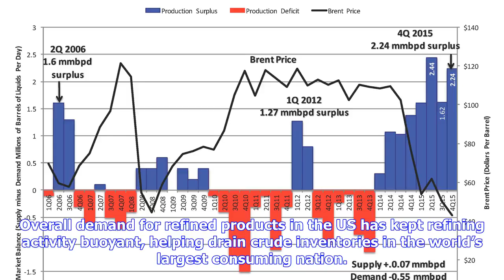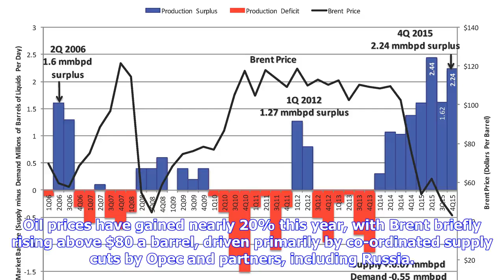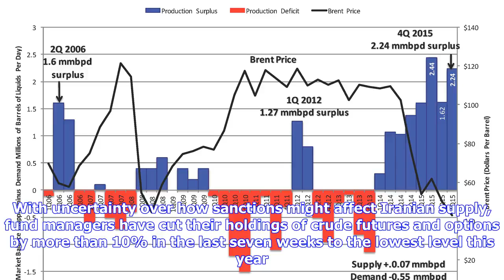Breaking News | Oil falls on the shock of US stock increases and Opec supply worries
New York — Oil benchmarks fell on Wednesday after an unexpected build in US crude and petrol inventories despite strong demand, and as traders weighed the possibility of an increase in oil cartel Opec crude output to cover any shortfalls in supply from Iran and Venezuela. US crude inventories rose 5.8-million barrels last week, while petrol stocks increased by 1.9-million barrels, the Energy Information Administration (EIA) said. Both builds were unexpected, as a Reuters poll called for a drawdo...